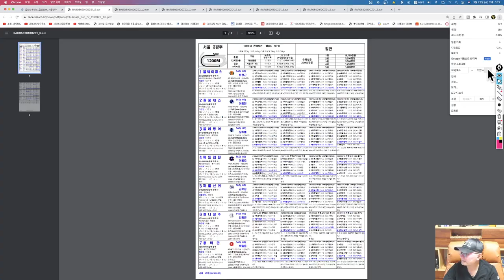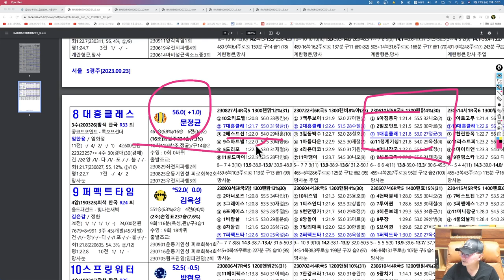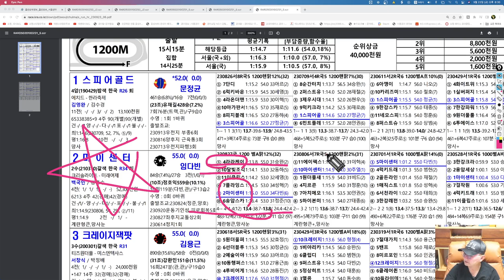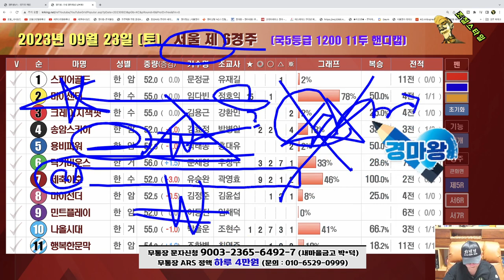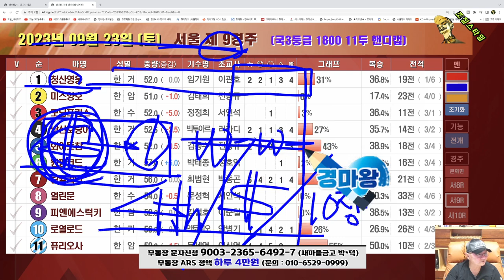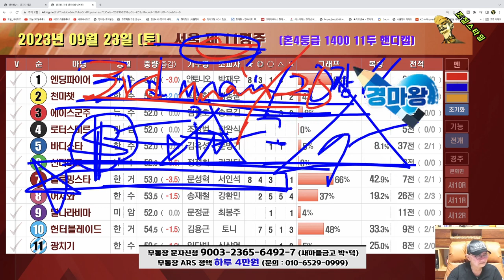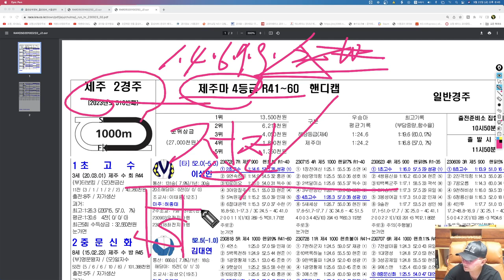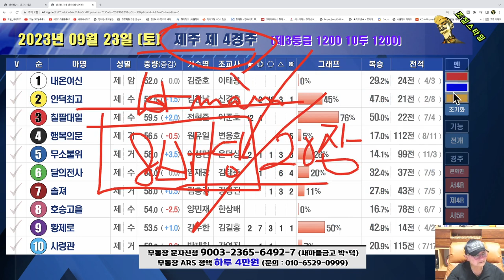[경마] 조철스타일 경마/ [9/23/토요] 실전베팅 / 징검다리 UCC